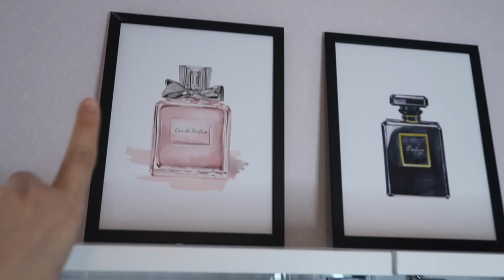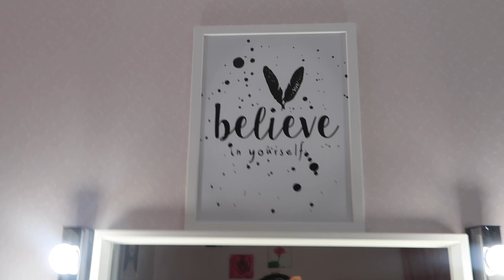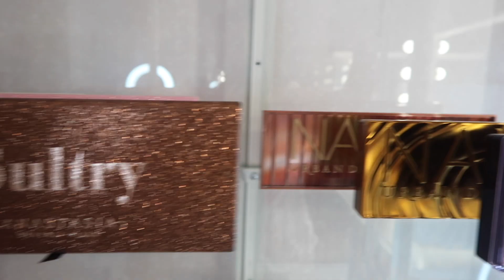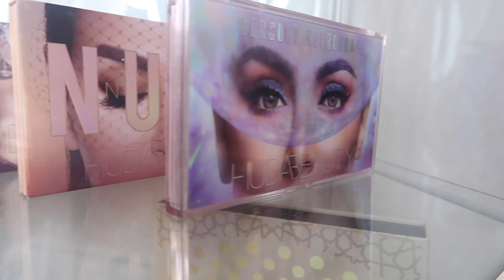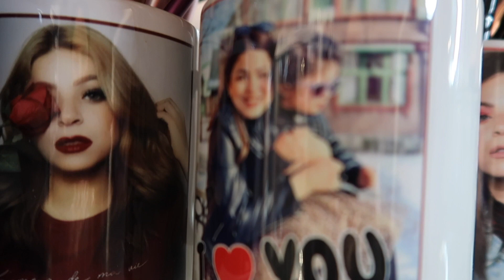جولة في غرفتي الجديدة بعد الطلاق | كل شي اتغير !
اخيرااا جولة في غرفتي الجديدة بعد الطلاق والقرار الجديد، سويت غرفة احلامي مع بنتي 😍 مشاهدة متعة🌹

حساب الشركة اللي صممتلي الماجات وعندهم شغلات بيتجنن كمان: 👇🏼